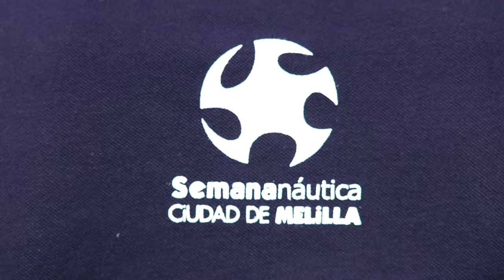Melilla Nautica 2014 Un Mar sin Barreras v2 720p